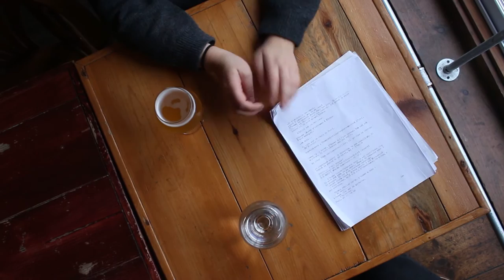Auteur perdu - Faux Teaser (OFFICIEL)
C'est l'histoire d'un homme qui

La phrase précédente n'est-elle pas irritante? La fin vous échappe et vous intrigue? Eh bien c'est le même genre de situation auquel le personnage de la Web-série ''Auteur Perdu'' est confronté dans son histoire.

Ce teaser/bande-annonce fut réalisé dans le contexte du cours ''Scénarisation et production'', avec une équipe composée de Laurence Aubry, Justine Lahaie-Gagnon, Loïc Cardinal et moi-même.

Le tout est accompagné de la merveilleuse musique de l'artiste "Marcus Neely". Allez jeter un coup d'oeil à ses créations sur SoundCloud et Youtube! Ça vaut vraiment le coup d'oeil/d'oreille!